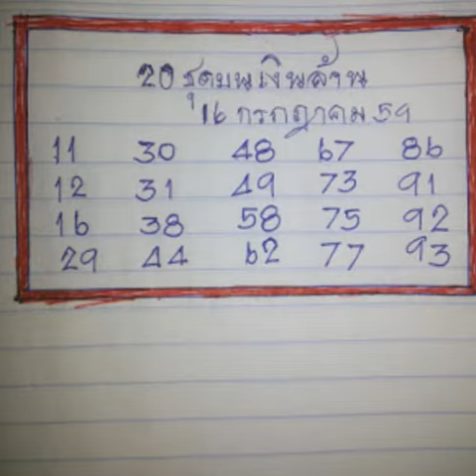มาอีกชุด รวมเลขเด็ด หวยเด็ด งวดที่ 16/7/2559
ขอขอบพระคุณเจ้าของข้อมูลครับ
หวย 16/7059
หวย งวด16/7/59 หวยเด็ด - ตรวจหวย - Mthai
ตรวจหวย ตรวจลอตเตอรี่ งวดวันที่ หวย- 16 กรกฎาคม 2559 หวย
ตรวจหวยหวย 16กรกฎาคม 2559 ตรวจผลสลากกินแบ่งรัฐบาล งวดล่าสุด ตรวจหวยย้อนหลัง ตรวจลอตเตอรี่ทุกงวด
Jetsadabet
เลขเด็ด16กรกฎาคม 2559